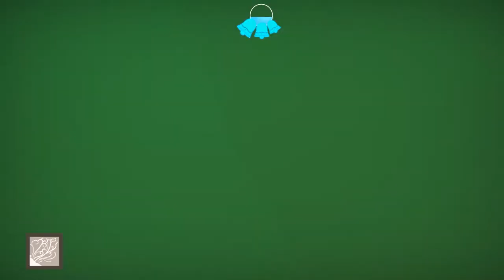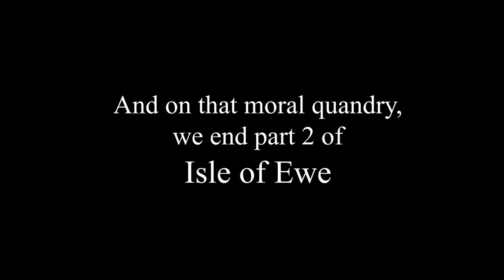Isle of Ewe | Part 2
I'm back whoops. Isle of Ewe is free on steam so get it, that's an order.
As a free game, the amount of value you get from it is astounding. Clearly a lot of work has gone into it. There's clever game mechanics, cute visuals, and engaging enough to play through (about 2 hrs.).